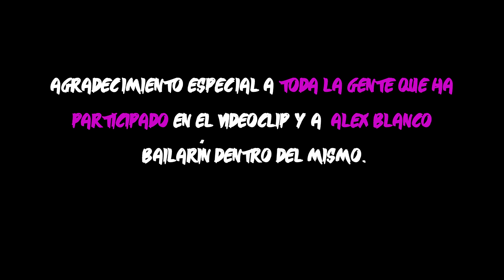Enrique do Rosario - Muévete |VIDEOCLIP OFICIAL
Escrito e interpretado por: Enrique do Rosario
Pista instrumental por: Jai.VL
Audio grabado y mezclado por Loza en La Trinchera Estudios
Steadycams: MVisuals y Javi Iglesias
Ayte. cámara: Amir Falezy
Dancer: Alex Blanco
Montaje de vídeo: Enrique do Rosario
Posproducción de imagen: Alex White

Nuevo tema de rap en forma de videoclip de Enrique do Rosario (antes conocido como Naken) con toques de funky y con una clara influencia del rey del pop, Michael Jackson, en el sample y en el baile, entre otros artistas. Música hip hop solo y simplemente para disfrutar.

"Muévete, siente, hay ritmo en tu vientre. Vente a la pista, conviértete en artista y aprende a mover tus pies"